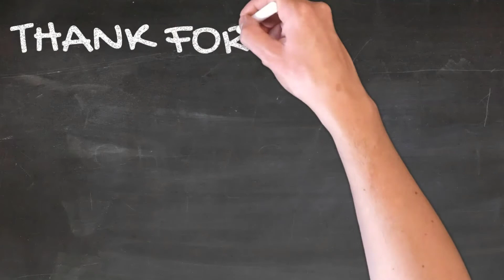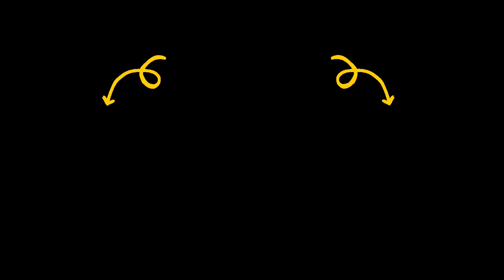Bài tập nâng cơ mông đùi cho nữ đơn giản tại nhà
Sở hữu hông quả táo, số đo vòng 3 lý tưởng không phải quá khó khăn khi bạn thực hiện những bài tập mông cho nữ tại nhà dưới đây đã được nhiều chị em áp dụng thành công. Dù là ở nhà, tại phòng tập gym bạn đều có thể thực hiện đơn giản, dễ dàng và nhanh chóng có được vòng 3 căng đầy, săn chắc như ý.

Tùy thuộc vào tình trạng vòng 3 của bạn: nhỏ lép, chảy xệ hay phì đại quá mức mà lựa chọn một trong số những bài tập mông cho nữ tại nhà dưới đây để áp dụng.

Muốn mông nhỏ lép nở căng tròn đầy đặn nhanh chóng chắc chắn không thể bỏ qua các bài tập squat mông cho nữ tại nhà. Chỉ trong khoảng 30 ngày tập luyện chăm chỉ, vòng 3 của bạn sẽ cải thiện rõ rệt.

Hệ thống bài tập squat vào mông rất đa dạng, dưới đây là tổng hợp tất cả những động tác giúp mông to hiệu quả nhất đã được nhiều chị em thử nghiệm và thành công.